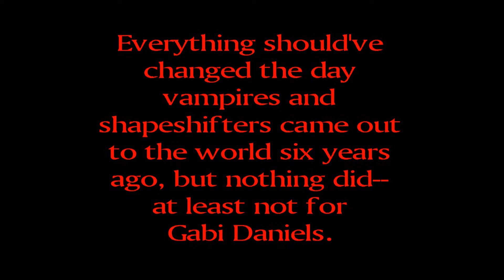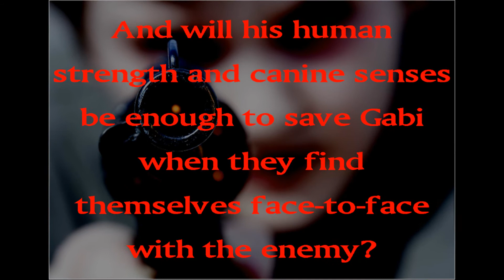S'nat Wars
A book trailer for S'nat Wars by Linda Palmer and Julie Kimbrell